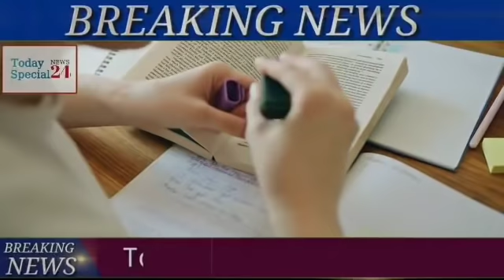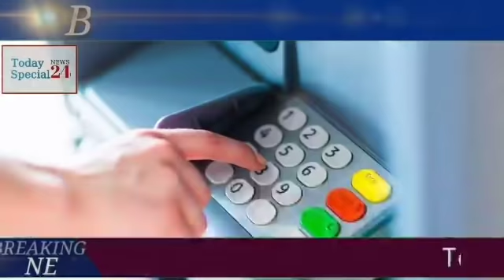রাজ্যের বাছাই করা ১০ টি বড়ো খবর | Weather Report Today | Jio Latest Offer Today | Gold Rate Today